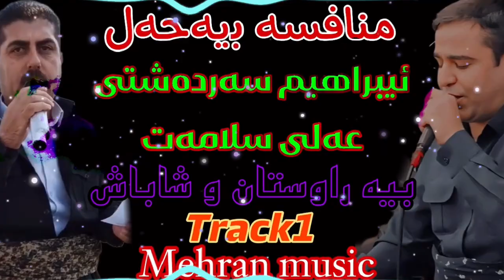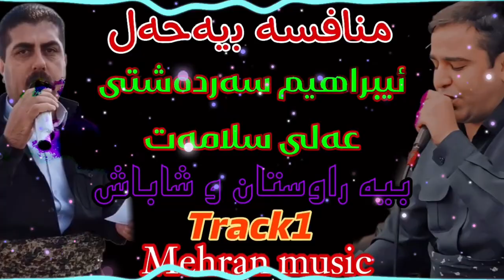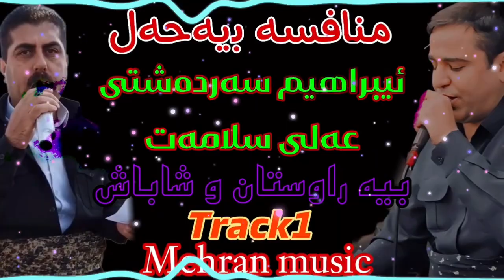منافسه ابراهیم سردشتی و علی سلامت به‌شی۱ mnafsa ali salamat w ibrahim sardashti track1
بند و گورانی زور خوش و جیاوازی ماموستا ابراهیم سردشتی و علی سلامت